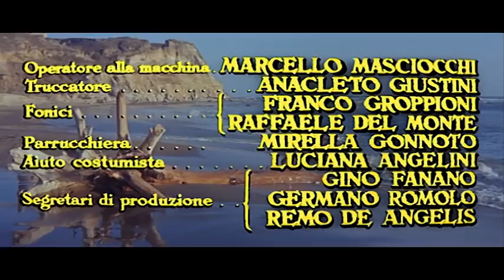Aníbal | Aventura | Película completa en español con subtítulos en portugués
Directores: Carlo Ludovico Bragaglia, Edgar G. Ulmer
Guionistas/Roteiristas: Mortimer Braus, Sandro Continenza (as Allesandro Continenza)
Actores: Victor Mature, Gabriele Ferzetti, Rita Gam, Terence Hill, Bud Spencer, Franco Silva
(1959)

Aníbal, el mítico general cartaginés, después de pasar los Alpes escoltados por elefantes, comienza una marcha victoriosa aparentemente imparable entre los campos de batalla italianos. La presencia de Silvia, matrona romana y sobrino de Quinto Fabio Massimo, el hombre más poderoso del Senado, crea enfrentamientos en su campamento, pero solo la muerte de su querido hermano Asdrubale debilitará al líder.

O filme mostra a epopeia de Aníbal, o general cartaginês que, partindo da Hispânia e cruzando os Alpes, invadiu a Itália, levando o pânico aos romanos, na Segunda Guerra Púnica. Em meio a cenas de batalhas, exibe-se um fictício romance entre o general e uma vestal romana (Sílvia), cujo coração se divide entre sua fidelidade à pátria e seu amor pelo cartaginês.